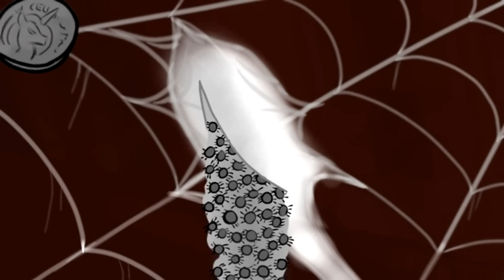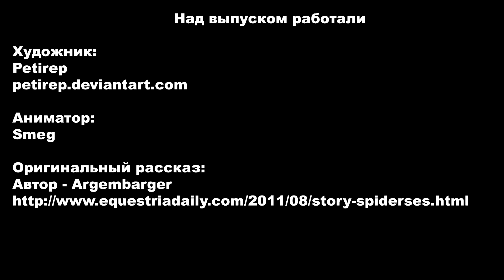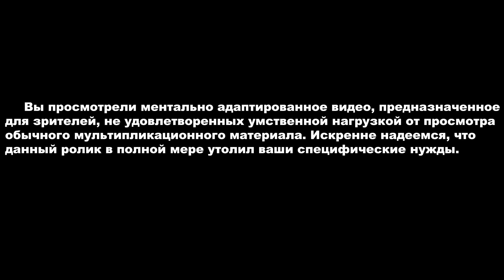Рэйнбоу Дэш представляет: Паучеки (русский дубляж)